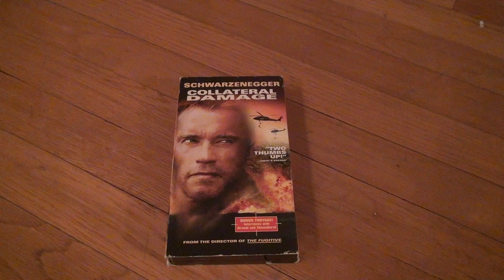Collateral Damage VHS Unboxing